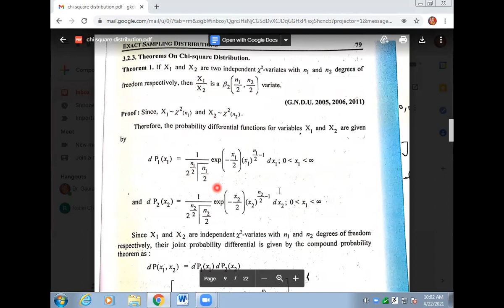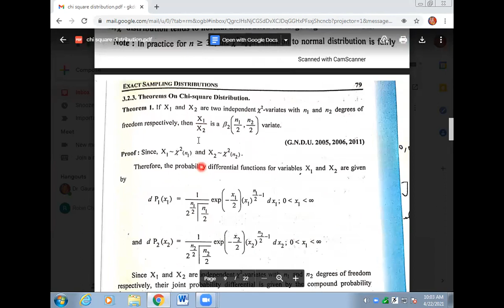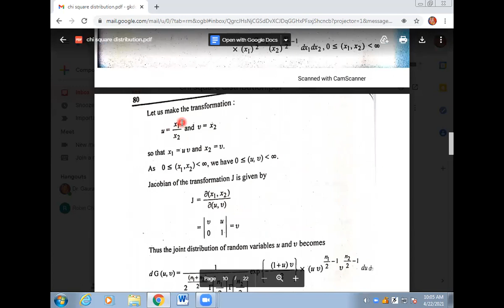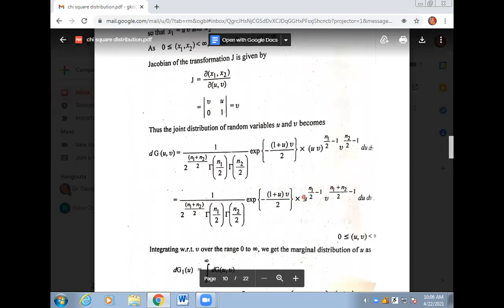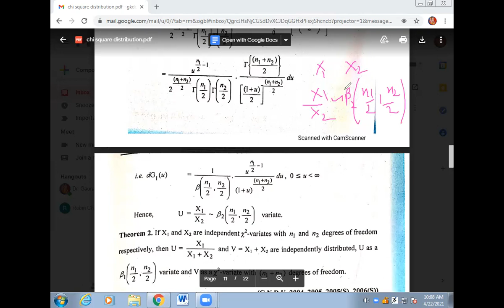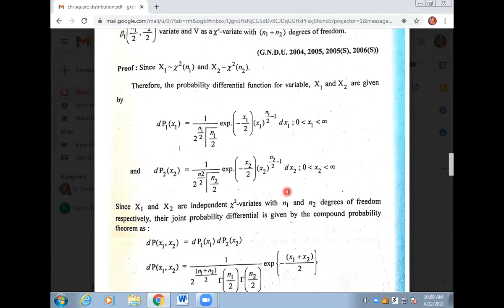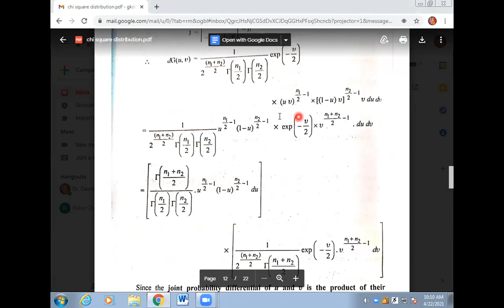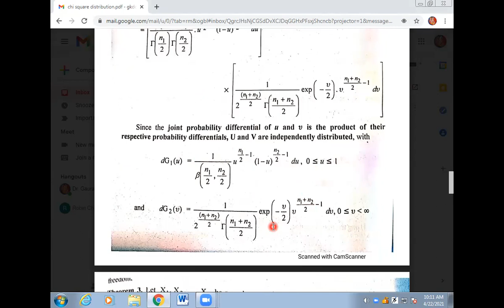THEOREMS ON CHI-SQUARE DISTRIBUTION